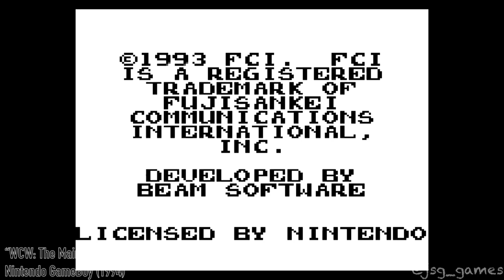WCW: The Main Event - Nintendo Game Boy (1994)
Developer(s) Beam Software
Publisher(s) FCI, Inc.
Producer(s) Sue Anderson
Designer(s) Steve French
Programmer(s) Cameron Sheppard
Artist(s) Alex Efstratiades / Jos Valdman
Composer(s) Marshall Parker
Platform(s) Game Boy
Released February 1994
Genre(s) Fighting